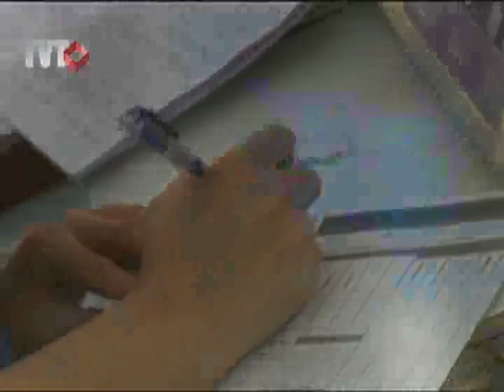Melhor e Mais Justo: Biopirataria - 1/3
O Brasil é a nação mais rica do mundo em biodiversidade.  Quase 15% das espécies animais e vegetais conhecidas no planeta são nativas do nosso território. Esse patrimônio natural somado aos saberes de populações locais em seu manejo, resultam em inúmeras possibilidades de pesquisa e aplicação em diversas áreas. Não raramente, somos alvo de biopirataria. Por quê? Em que instâncias -- políticas públicas e acadêmica -- somos mais fortes ou estamos mais vulneráveis?  Debater a biopirataria é ajudar na construção de um país melhor e mais justo.

Tema: Biopirataria